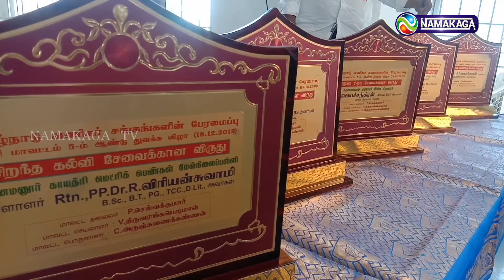தமிழ்நாடு வணிகர் சங்க பேரமைப்பு ஐந்தாம் ஆண்டு விழா!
தமிழ்நாடு வணிகர் சங்க பேரமைப்பு ஐந்தாம் ஆண்டு விழா தேனி, PC பட்டி தனியார் திருமண மண்டபத்தில்  நடைபெற்றது.  இந்த விழாவில் தமிழ்நாடு வணிகர் சங்கங்களின் பேரமைப்பு மாநில தலைவர் விக்கிரமராஜா கலந்து கொண்டு சிறப்புரையாற்றினார்